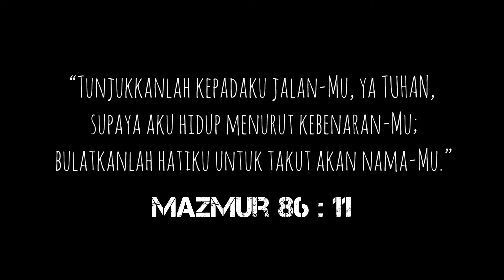Know Your God - Bumper April 2022